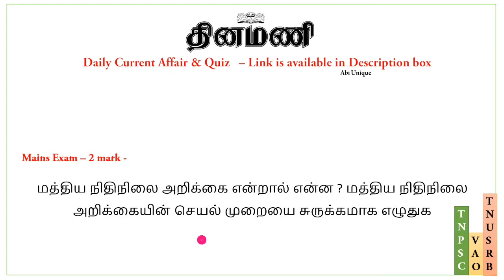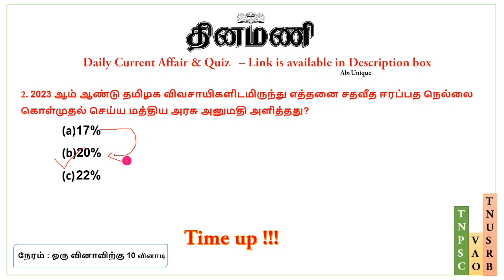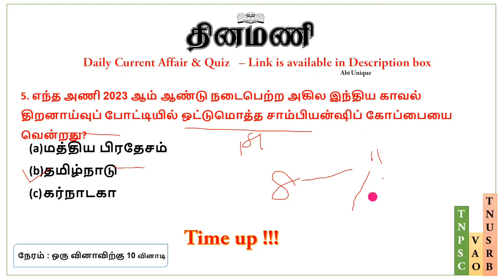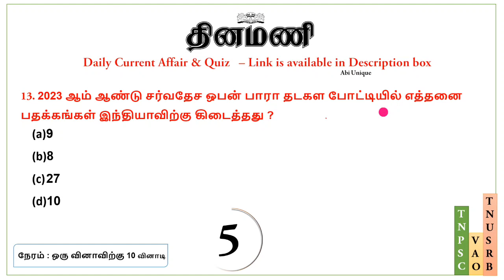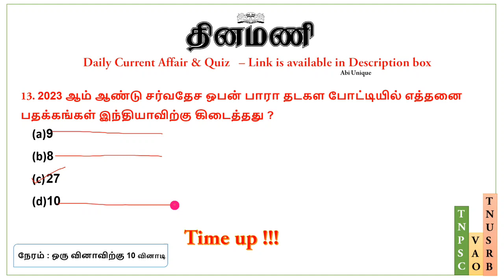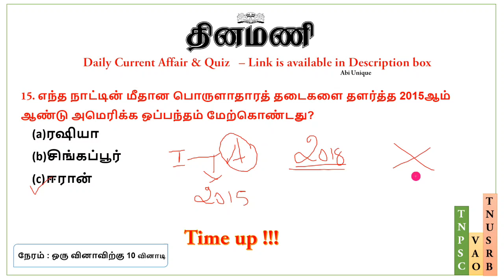Current Affair Quiz in Tamil | 24-2-2023 | Tnpsc | VAO| TNUSRB| Dinamani Tamil Newspaper Analysis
24 February 2023 - Dinamani Newspaper Analysis

Keep Supporting ♥️♥️